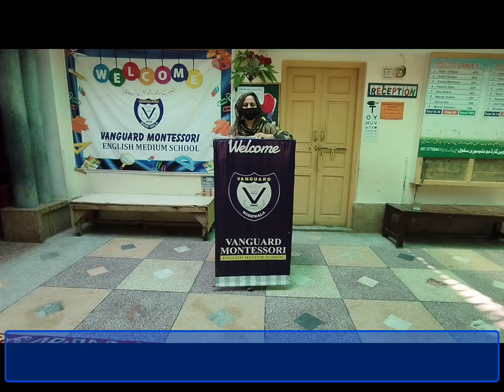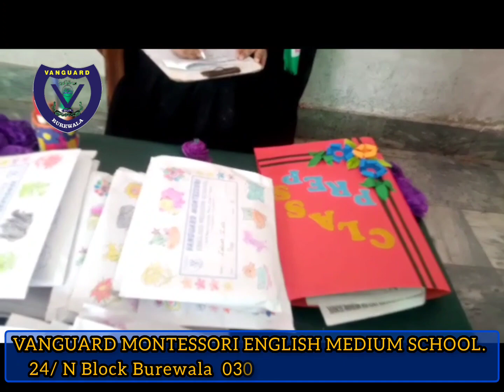Mother Teachers Day| First Term| Result Day 💫| Vanguard Montessori| Burewala 03216992079